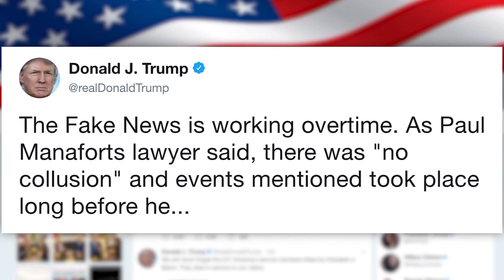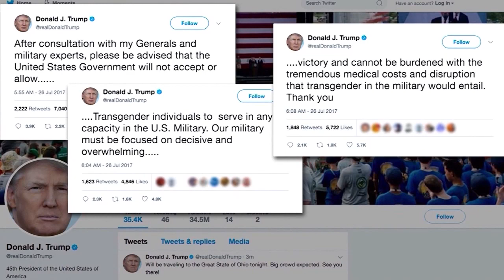Rockbridge Report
The Rockbridge Report News Update aired Oct. 31, 2017.